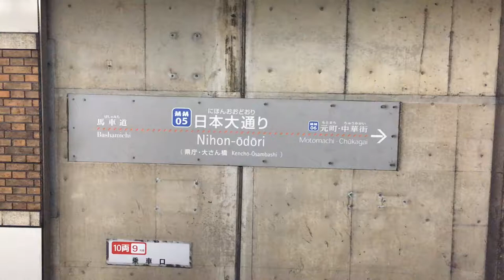日本大通り駅（横浜高速鉄道みなとみらい線）- 特急電車の高速通過シーン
横浜高速鉄道みなとみらい線の日本大通り駅ホームを特急電車が高速通過するシーン（上り＆下り）を撮影しました。みなとみらい線の最高速度は時速70kmです。2019年10月6日。/A high-speed train passing through Nihonoodoori Station(Minatomirai Line).